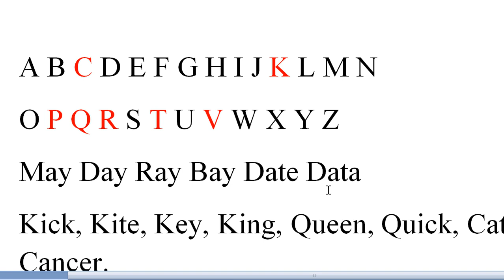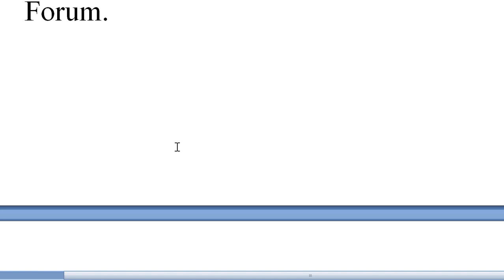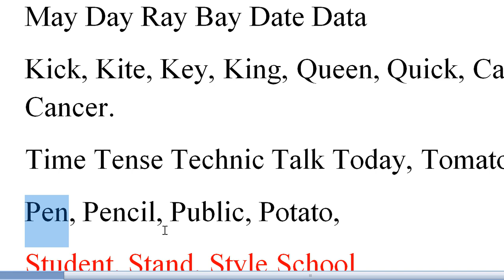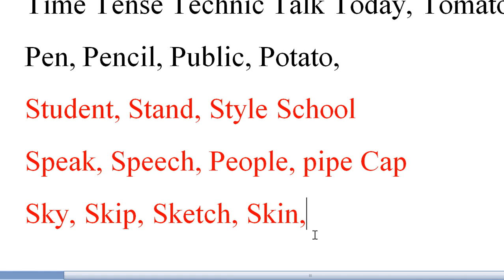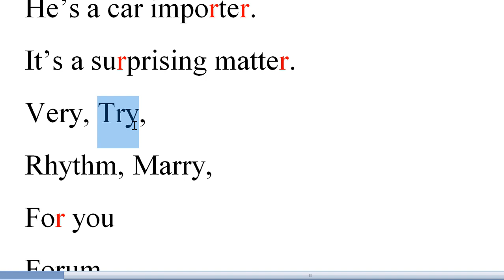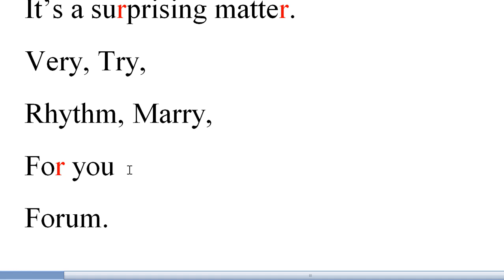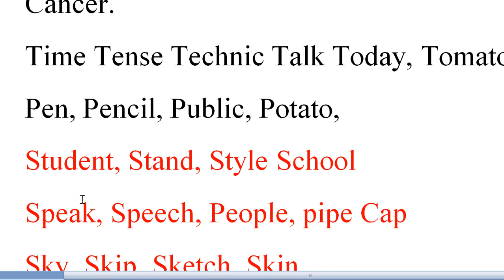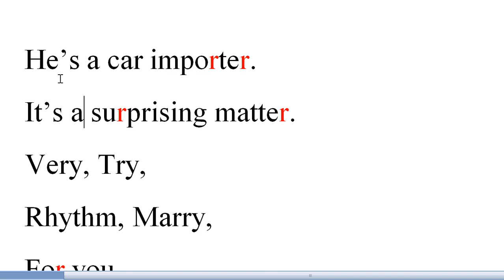Phonetics part 2 | PTKR | eschooling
detailed discussion on problem letters PTKR
Thankful to Mr. Sabbir Sarkar Sir

এই নিয়মটি অনুসরন করে প্রতিদিন অন্তত পাঁচটি সেন্টেন্স সঠিক উচ্চারনে বলার প্র্যাকটিস করুন.
সবগুলো বর্ণ নয় আপনি এই চারটি বর্ণ ঠিক করুন,, তাহলে আপনার সেভেন্টি পারসেন্ট উচ্চারণ সঠিক হয়ে যাবে,
ইনশাআল্লাহ আপনিও একদিন পারবেন.